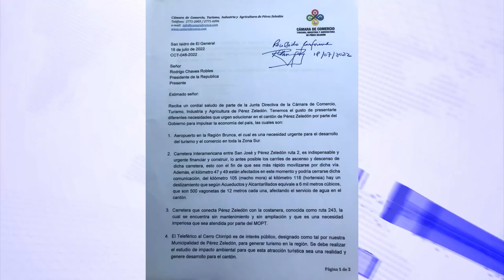Carriles de ascenso en el Cerro de la Muerte destaca entre solicitudes de la Cámara de Comercio al P